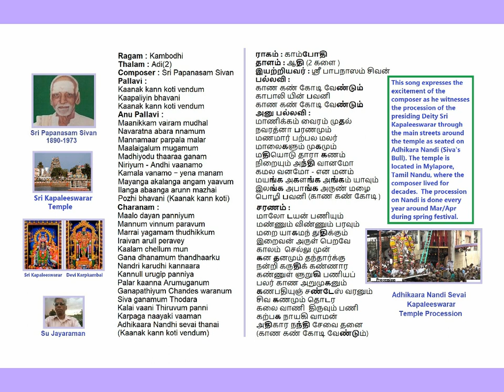Kana Kan Koti Kambodhi Adi(2) Papanasam Sivan Kruthi AdikaraNandi Sevai Voice: Su Jayaraman (SuJ)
Kana Kan Koti Vendum
On Adikara Nandi Sevai
Kambodhi
Adi(2)
Papanasam Sivan Kruthi